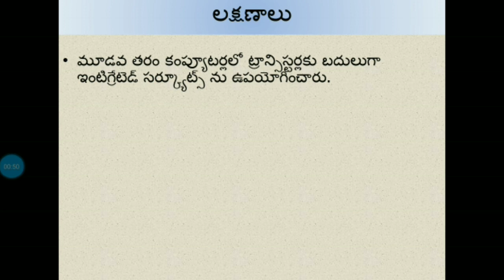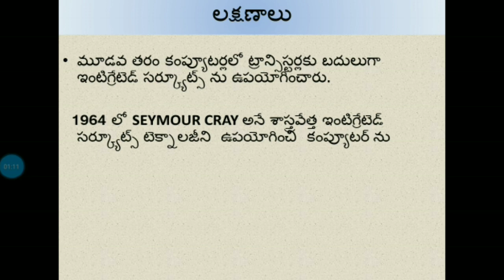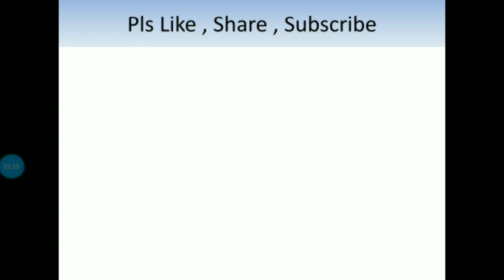Third Generation of Computer in Telugu , మూడవ తరం కంప్యూటర్లు పూర్తిగా తెలుగులో